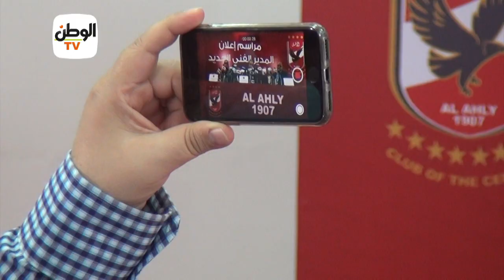لاسارتي لجمهور الأهلي: اصبروا علينا شوية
جريدة الوطن
جريدة يومية مستقلة